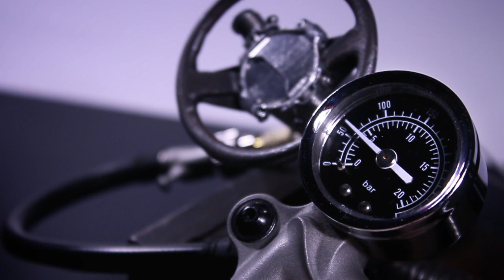Airbag system in 1/6 scale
74 balloons burst before it worked.

In this project, I test two types of airbag inflating.
1. The air is accumulated in the balloon placed inside a metal cylinder. After the burst, the air releases and inflates the exterior balloon. IIt's soft for a human to bury in and the balloon deflates quite fast.
2. Shutter releases the balloon inflated inside the cylinder. Since the balloon is pressed to the walls of the cylinder, this requires higher pressure and a thicker balloon silicone which takes lots of space and requires higher pressure. The balloon is very strong and retains pressure.

The system I constructed allows to immediately release the airbag at the moment of a crash. The second goal I had was to optimize the space to make a miniature airbag capsule.